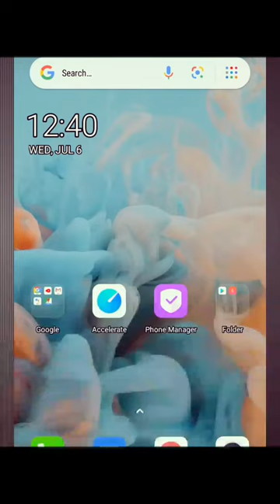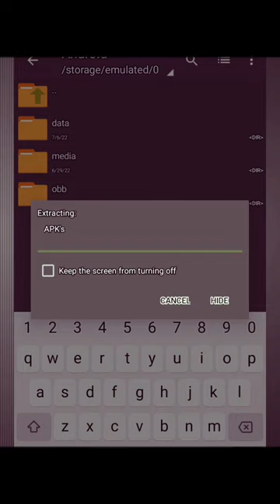How to extract GTA MZANZI stereo hearts(password in video)